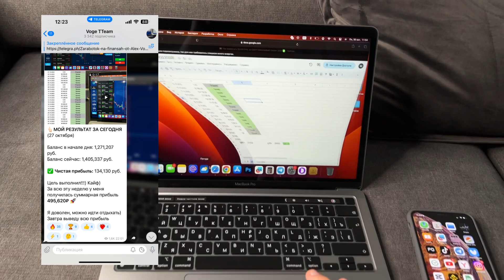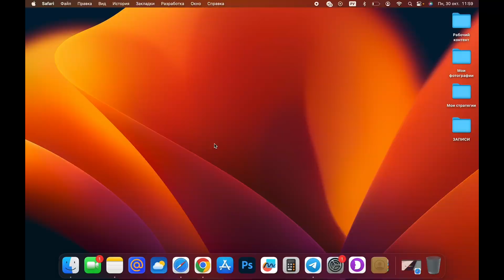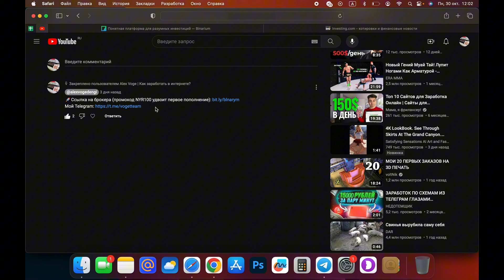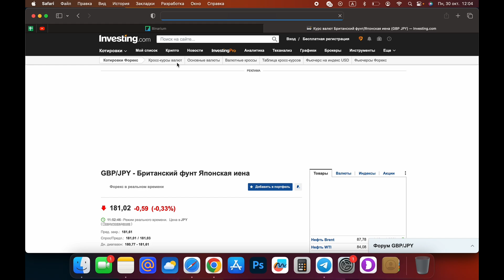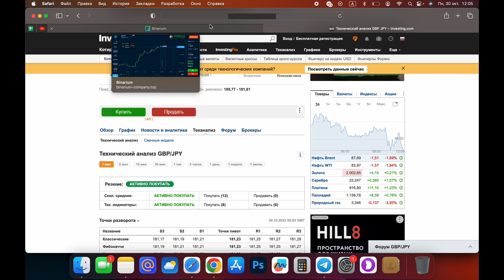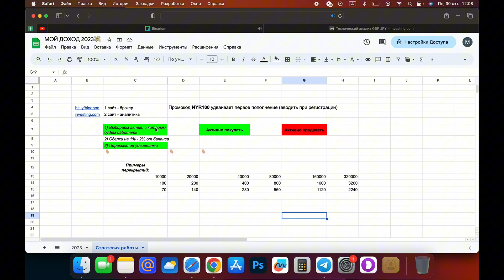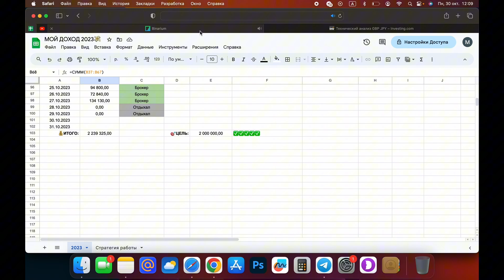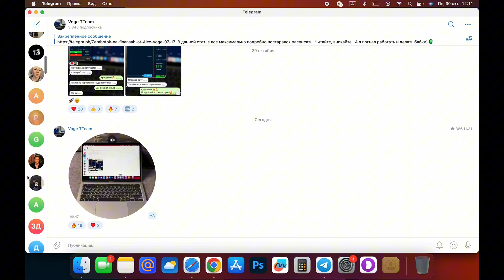Как заработать 30.000 РУБ. за 4 минуты? Пошаговая инструкция✅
⬇️ Ссылка на официальный сайт (где я торгую) в закрепленном комментарии ⬇️

Меня зовут Александр, мне 22 года. Живу в Москве, родом из Краснодара. Уже более 4 лет я зарабатываю исключительно в интернете. На данном канале я делюсь с вами интересными способами, которые помогут вам также зарабатывать в интернете.

Как заработать
Заработок онлайн